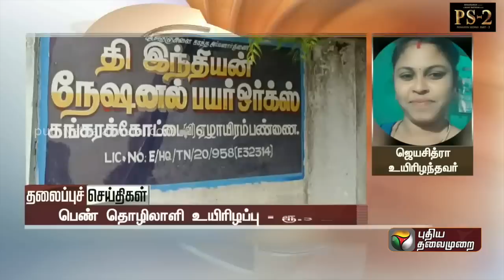Puthiyathalaimurai Headlines | தலைப்புச் செய்திகள் | Tamil News| Morning Headlines | 23/04/2023| PTT